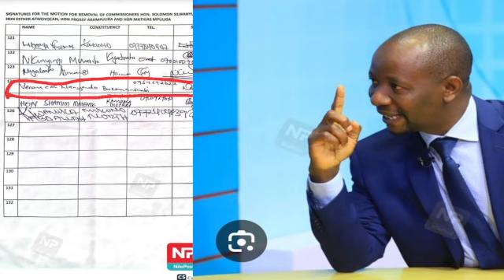KINO KIKA! SSEMUJU NGANDA NAYE AWEMUSE OLWA MPUUGA MUGANDA MUNNE! AGAMBA TASOBOLA KIMUKOLA